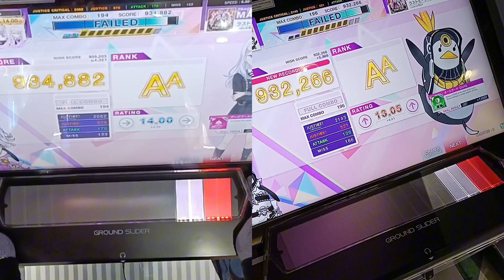Chunithmn -Quantumvoc VS Kitsuneラストピースに祝福と栄光を Master 15